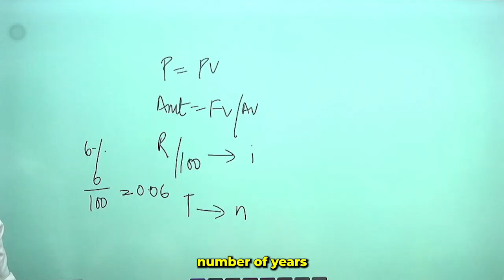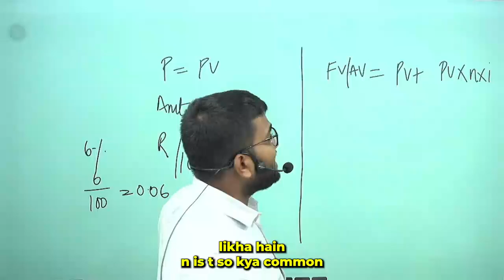Master Simple Interest | Key Terminologies and Formulas You Can't Ignore | Actuarial Science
In this video, we simplify the key terminologies and formulas related to simple interest. Discover how to calculate simple interest effectively and understand the important concepts that will enhance your financial knowledge. Whether you're studying for exams or just looking to manage your money better, this guide is perfect for you!